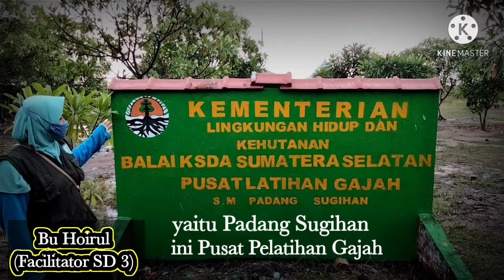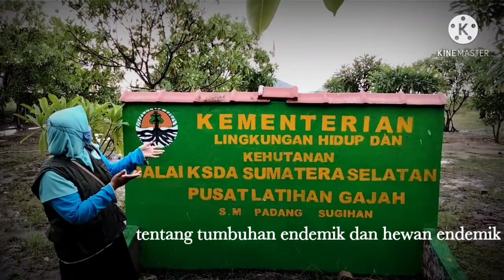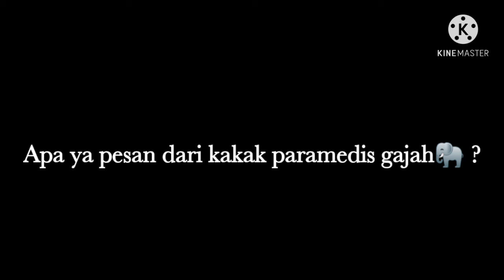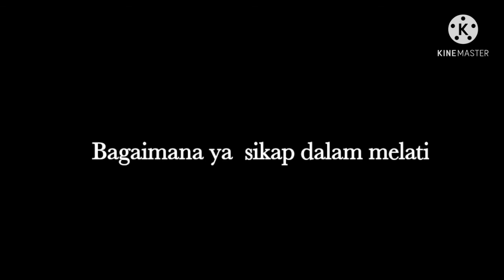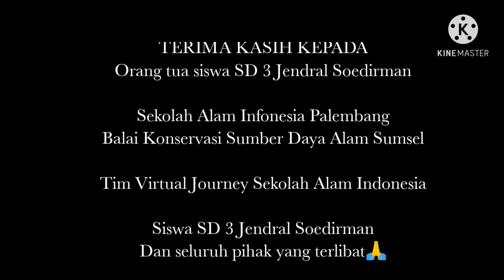Gajah di Sumatera Selatan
Suaka Marga Satwa Padang Sugihan yang terletak di Sumatera Selatan ternyata memiliki hewan endemik bertubuh besar yang hampir punah.